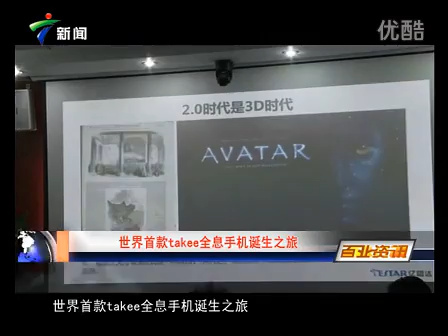takee phone avis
takee phone avis latest on cool gadgets, electronics, phones, tablets, and news from China.
Discover the Latest Cool Gadgets and Top Wholesale Electronics from China. Daily updates about new smart gadgets, useful tech guides.